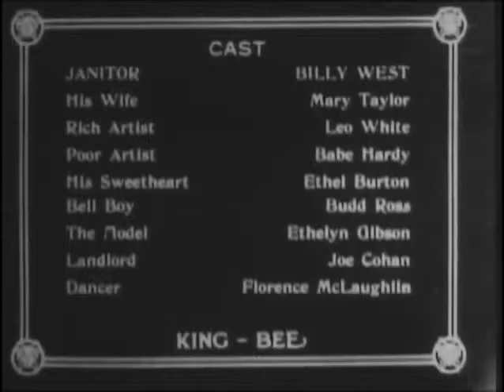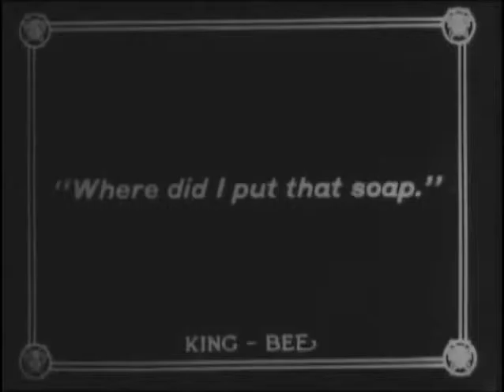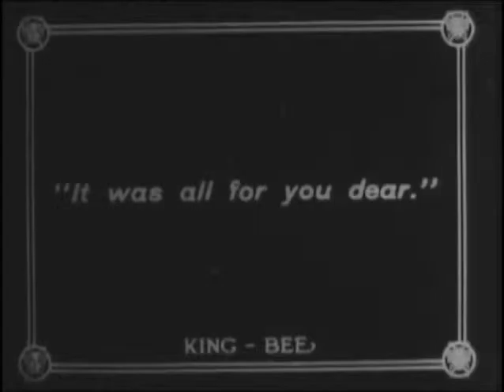Cupid´s Rival 1917 - Silent Comedy Short - Arvid E. Gillstrom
Oliver Hardy - Billy West - Leo White

A bumbling janitor in a fleabag hotel drives the residents crazy, and a poor artist believes that his girlfriend is having an affair with a wealthy artist living across the hall, and takes unorthodox measures to find out what's going on.

Cupid's Rival is a 1917 American silent comedy film featuring Oliver Hardy.

Arvid E. Gillstrom (13 August 1889 – 21 May 1935), was a Swedish film director and screenwriter. He was born Arvid Evald Gyllström in Annedal, Gothenburg, Sweden and died in Hollywood, California.